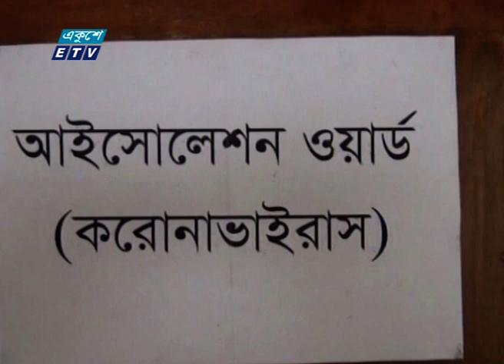Special Bulletin Corona Virus || করোনা আপডেট || 01 PM || 19 August 2020 || ETV News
সময়: করোনা আপডেট || 01 PM || 19 August 2020

২০০০ সালের ১৪ই এপ্রিল এটি সম্প্রচার কার্যক্রম শুরু করে। টিভি চ্যানেলটির খবরে নতুনত্ব ও অভিনবত্ব থাকার কারণে দর্শকদের কাছে বিপুল জনপ্রিয়তা লাভ করে। দেশ বিদেশের সর্বশেষ খবর, নাটক, সিনেমা, ডকুমেন্টারিসহ নানা খবর ও বিনোদনমূলক অনুষ্ঠান প্রচারিত হয় একুশে টেলিভিশনে।